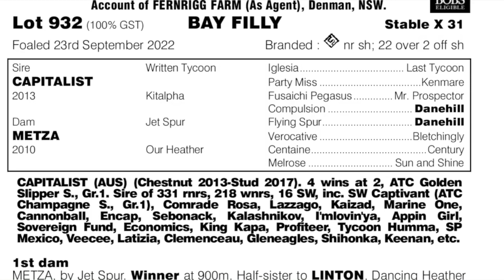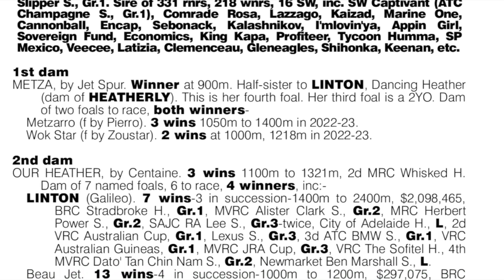2024 Gold Coast Magic Millions Capitalist x Metza Filly